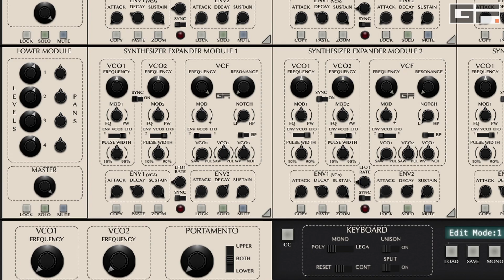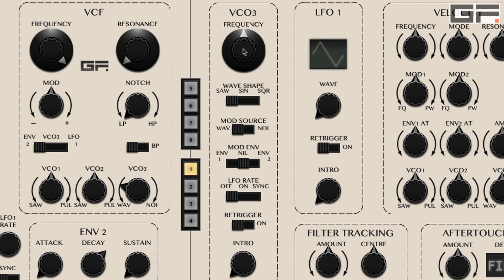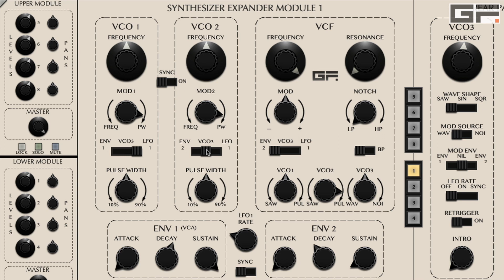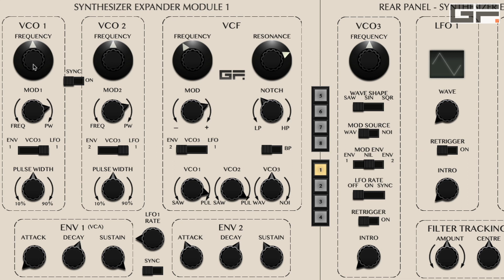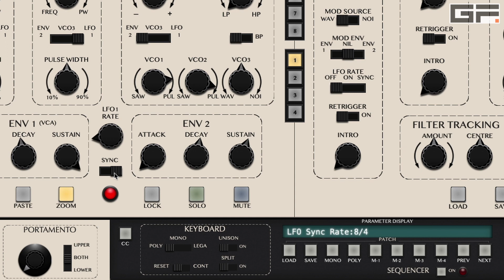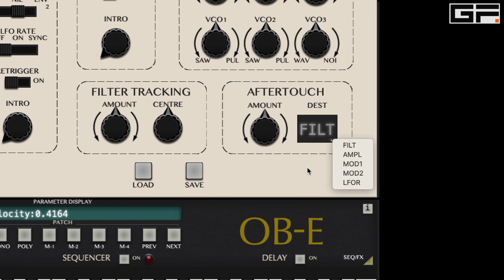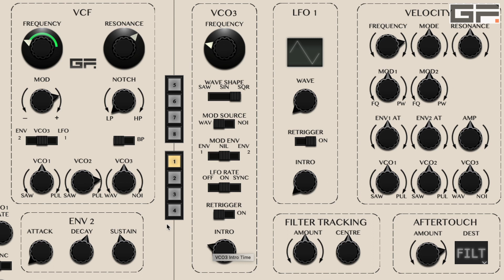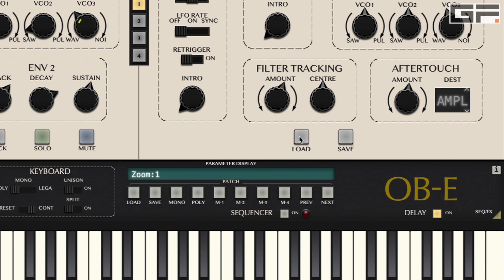OB-E SEM Controls Tutorial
A tutorial for GForce's OB-E.  A detailed explanation of the controls found on OB-E's SEMS. See below for time-stamps to specific controls.

00:14 - SEM Zoom
00:37 - Oscillator Waveform Selection
01:35 - Oscillator Pitch Control
02:42 - Oscillator Sync.
03:43 - Oscillator Modulation.
05:30 - SEM Filter.
08:03 - Envelopes.
09:22 - LFO 1 Rate & Sync.
09:48 - SEM LED.
10:03 - SEM Front Panel Buttons (Copy, Paste, Zoom, Lock, Solo & Mute).
11:04 - SEM Velocity Response Controls.
11:34 - SEM Aftertouch Controls.
12:17 - Filter Tracking.
12:35 - LFO 1 Additional Controls (Waveforms, Retrigger & LFO Intro).
13:43 - VCO 3.
14:49 - VCO as an LFO.
16:25 - SEM Preset Load & Save Buttons.